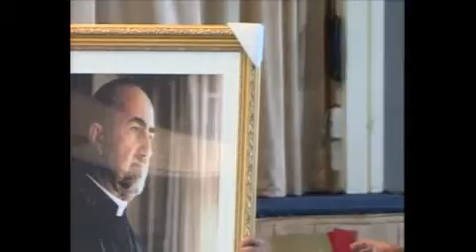Live Broadcast of the Assyrian Church of the East Projects update from H.G Mar Meelis Zaia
Live Broadcast of the Assyrian Church of the East Projects update from H.G Mar Meelis Zaia at the Commemoration of Ss. Peter and Parish in Sydney Australia